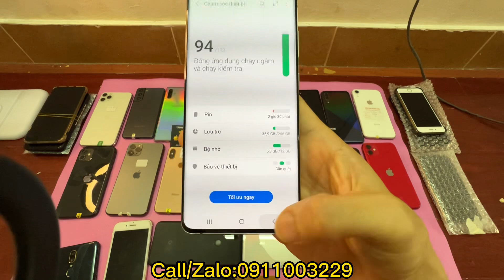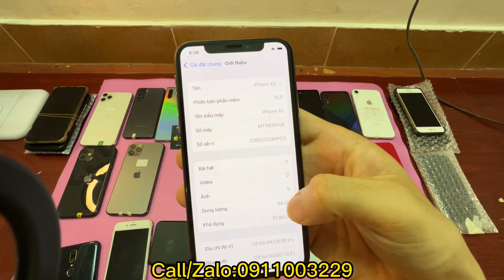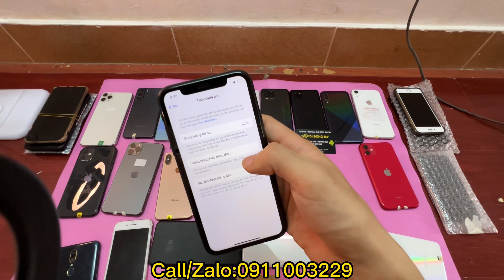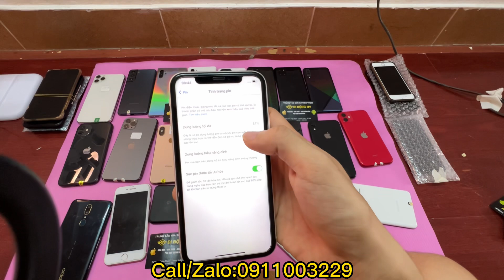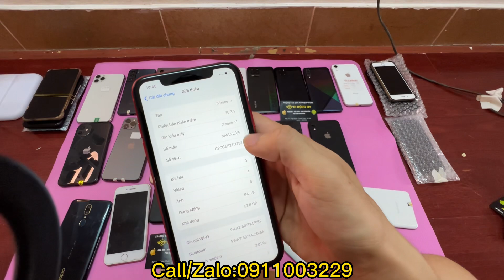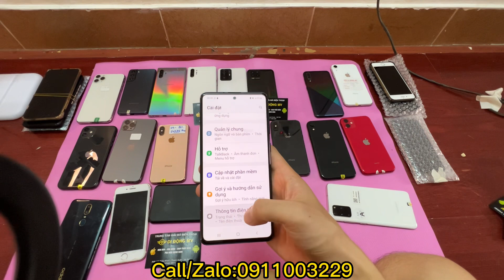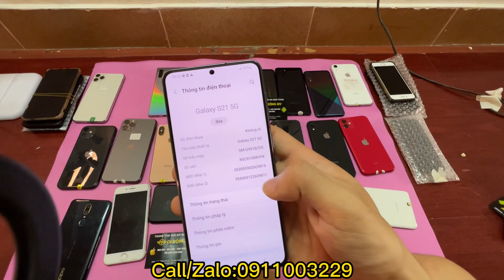N4/8 Hàng mới giá rẻ cực sốc| Xs 5tr4 - Xr 11 11Prm S20+ Mi 11T S21 Note 10+ thanh lý hạ giá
DI ĐỘNG MV

Địa chỉ cửa hàng: 111 Triều khúc- Nguyễn Trãi - Thanh Xuân - Hà Nội

- Các bác xem video thấy ưng mẫu nào nhắn qua cho e chụp lại ảnh và quay video chi tiết sản phẩm đó cho các bác.
- Nếu ở Hà Nội các bác qua trực tiếp cửa hàng e xem máy , còn ở xa cọc trước cho bên em 100-200k rồi nhắn e địa chỉ e gửi hàng cho các bác. Nhận hàng kiểm tra hàng đúng video thì thanh toán nốt